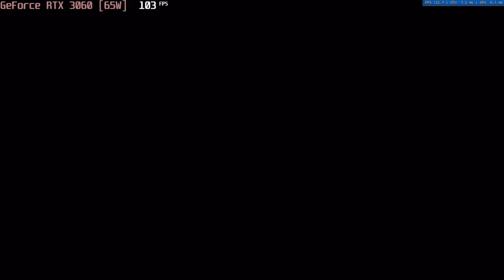🎮 NVIDIA GeForce RTX 3060 [Laptop, 65W] - Borderlands 3 gameplay benchmarks (1080p)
💻 Test Configuration:
• 2x8 GB RAM
• External Monitor

✅ LaptopMedia.com